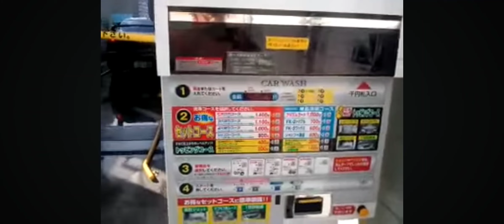2023年10月7日